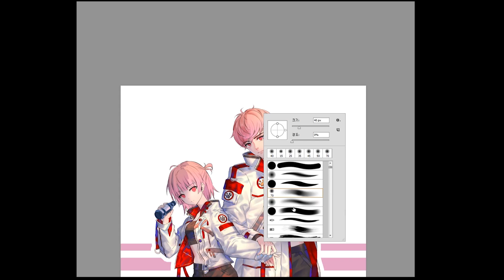분홍색이 잘어울리는 창작 남녀 채색 스피드페인팅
셴테이타쌤의 창작 일러스트 채색 스피드페인팅입니다!
셴쌤만의 색감과 묘사를 영상으로 감상해보세요~

00:00 ~ 05:10

05:11 ~ 12:01

12:02 ~ 16:25